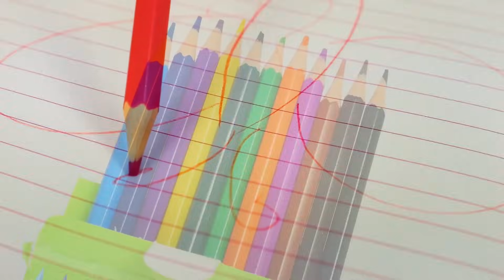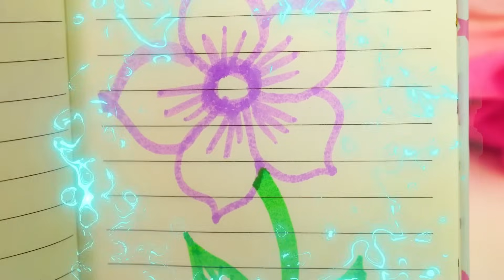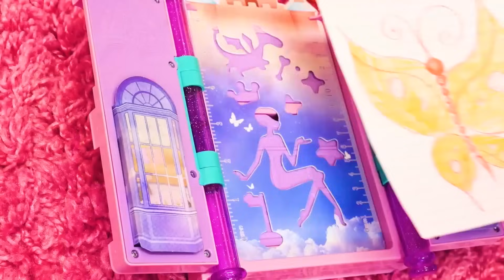Puppen Spiele im Puppen Kindergarten. Nenuco Kompilation für Kinder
Puppen Spiele für Kinder aus dem Puppen Kindergarten. Wir haben 4 Kinder Videos in einer Nenuco Kompilation zusammengefasst:
00:00 Mittagessen
06:01 Wir malen
11:59 Wir spielen mit Spielsachen
16:23 Mittagsschlaf

Willkommen im Puppen Kindergarten! Unsere Showmasterin Irene kümmert sich liebevoll um Nenuco Puppen, den Zwillingen Paul und Paula, und um Baby Born. Und Peppa Wutz hilft ihr dabei. Die Beiden haben mit den Puppen immer was Tolles vor.